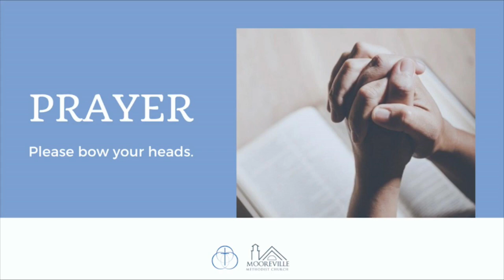Children's Time 7 14 24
Lara Hunt delivers a message to our children.